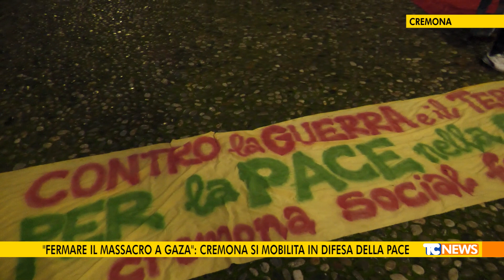"fermare il massacro a Gaza": Cremona si mobilita in difesa della pace